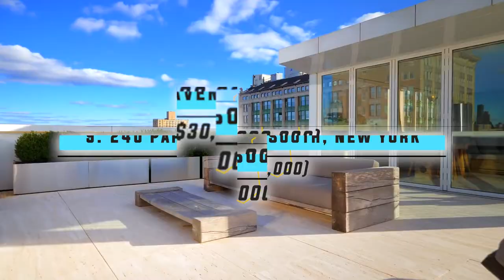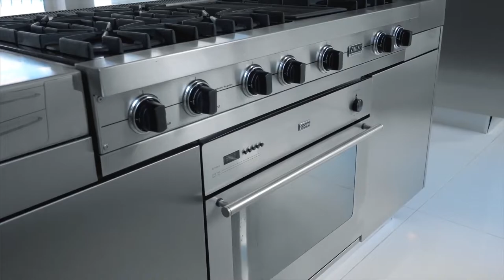Most LUXURIOUS Homes In New York (2023)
What would you do if you were allowed to reside in a house that was all your own? The mansion of your dreams is likely located just around the next bend in the road.

00:00 - Intro
00:37 - 106 Central Park South, New York
01:12 - 240 Park Avenue South, New York
01:48 - 25 Columbus Circle, New York
02:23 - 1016 Fifth Avenue, New York
03:00 - 555 West End Avenue, New York
03:35 - 1 Sutton Place South, New York
04:09 - 2 Park Place, Pinnacle Penthouse, New York
05:03 - 635 West 42nd Street, 45 FL, New York
05:45 - 150 West 56th Street PH, New York
06:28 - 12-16 East 62nd Street, New York

New York is home to some of the most luxury real estate globally. Despite its rich cultural diversity and long history, New York City continues to be a global leader in innovation, drawing in some of the most well-to-do people worldwide.